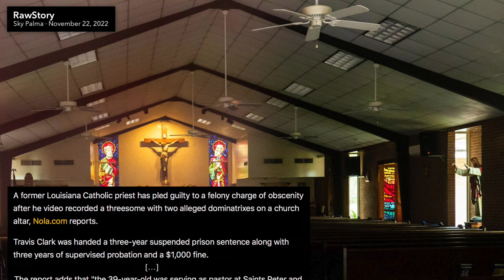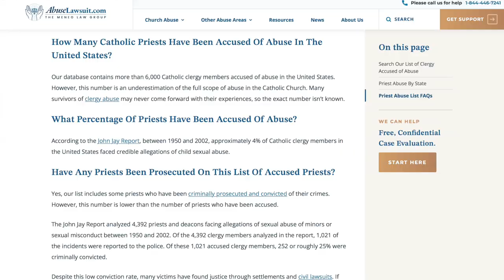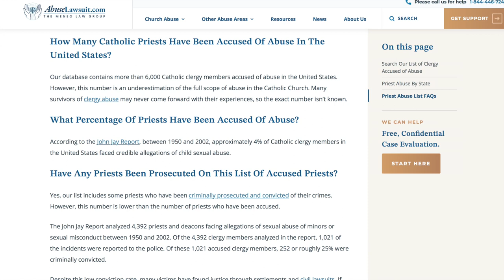Catholic Priest Caught Filming Himself Fornicating on Church Altar with Dominatrixes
A Catholic Priest in Louisiana was caught having sex on a church altar with two dominatrixes. He and both dominatrixes were charged with obscenity, but generally speaking, this is the least controversial sex scandal involving a Catholic Priest... well, ever.

Read More About This Story Here:
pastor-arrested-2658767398